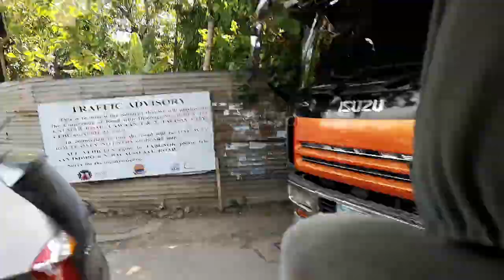VLOG: CEBU WESTTOWN LAGOON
Enjoy the best experience places in Cebu city BOY KANO VLOGS are here to tour you for the best-viewed places in cebu city

First stop: Cebu westtown lagoon

HIT HE BELL BUTTON